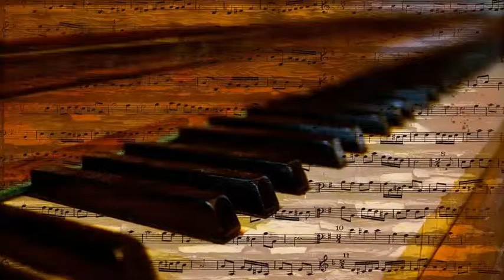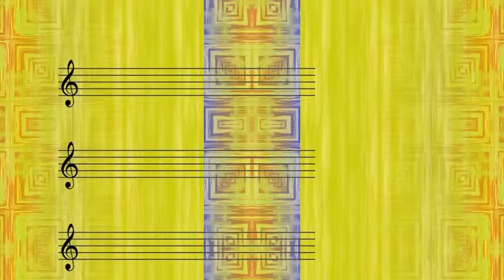Thelonious Monk - Body And Soul